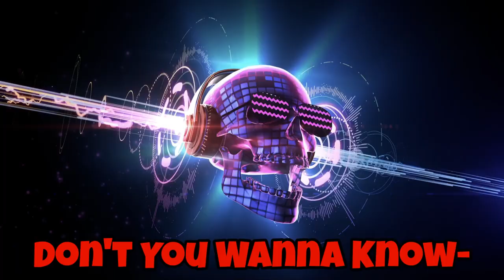The Mindless Morning Show - Ep87 Author Extraordinaire, and Host of About The Authors TV Jake Brown!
The Mindless Morning Show, brought to you by Josh and Dakota every Wednesday and Friday mornings where we aim to wake you up with our mindless banter amongst exceptionally talented and inspiring guests. We strive to make connections with our listeners and meet more amazing people! So come let us start your day with a smile and maybe even  learn a thing or two!

Jake Brown is an award-winning Music biographer with over 50 published books since 2001 in 9 countries around the world, featuring many authorized collaborations with some of rock’s biggest artists, including 2013 Rock & Roll Hall of Fame inductees Heart (with Ann and Nancy Wilson), living guitar legend Joe Satriani, blues legend Willie Dixon (authorized w/the Estate), country music legends Merle Haggard/Freddy Powers, heavy metal pioneers Motorhead (with Lemmy Kilmister), late hip hop icon Tupac Shakur (with the estate). Brown has appeared as biographer of record in all 6 parts of the B.E.T. The Death Row Chronicles docu-series, Jay Z’s Bloomberg Game Changers series special, Fuse TV’s Life Through This Nikki Sixx special, 4 Breaking the Band Episodes on REELZ/A&E Network and has received consistent national press in CBS News, The Hollywood Reporter, Rolling Stone Magazine, USA Today, MTV.com, Guitar World Magazine, Billboard, Parade Magazine, Country Weekly, American Songwriter Magazine, CMT and many more. He’s represented by Frank Weimann at Folio Literary Management.

**Check out Jake's Links Here**